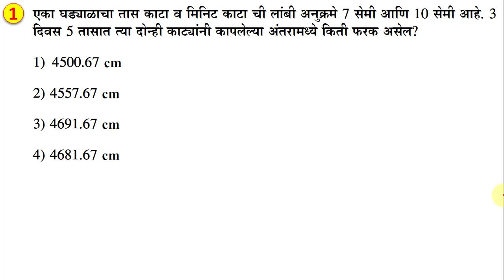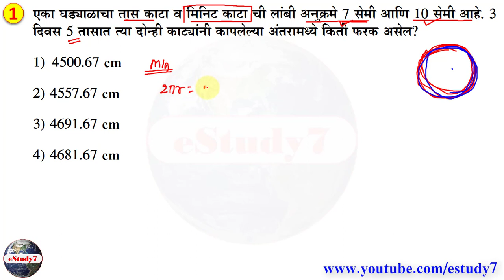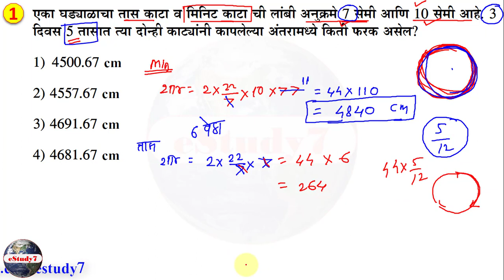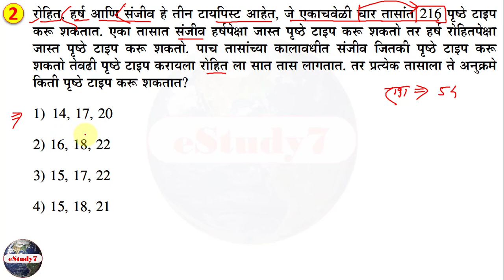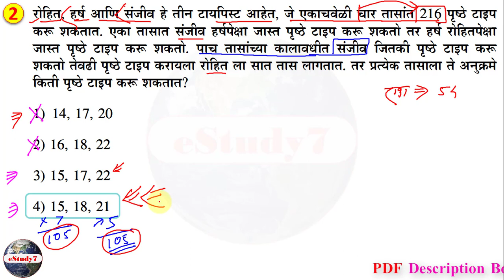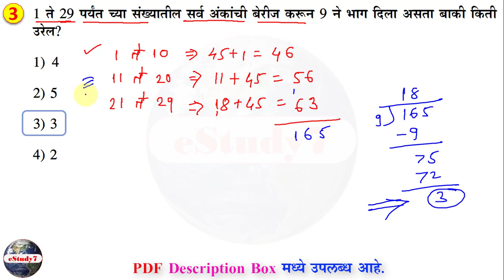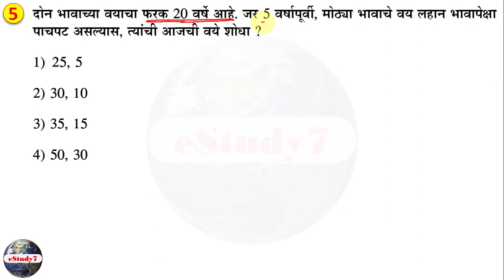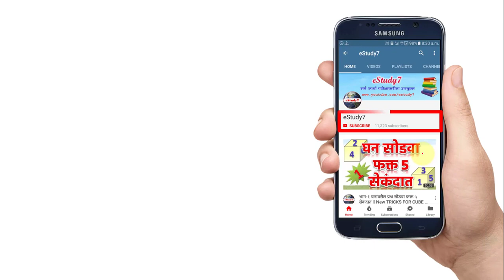हे गणिताचे प्रश्न तुम्ही केव्हाच पाहिले नसेल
Please visit to our Facebook Page
Follow ll Like ll Share

वर्गमूळ काढायची trick

*सर्व जिल्ह्याच्या पोलीस भरतीचे पेपर स्पष्टीकारणासह*